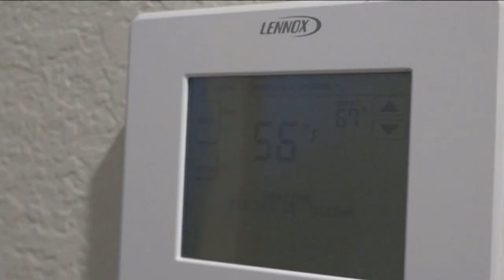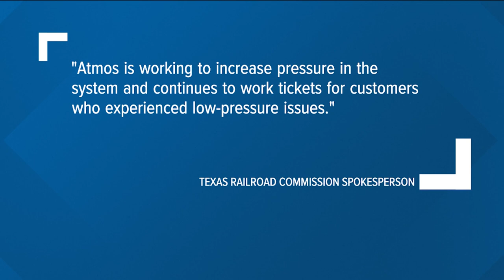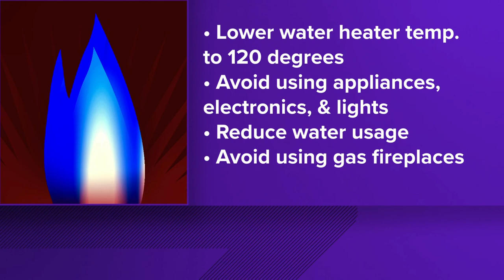Some Central Texans without heat during freeze due to Atmos Energy outage | KVUE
KVUE spoke with one Cedar Park resident who said here electricity is working just fine, but that the gas at her home is out - leaving her and others without heat.